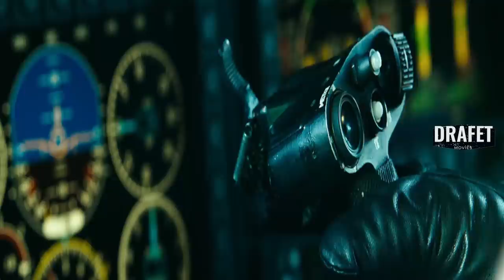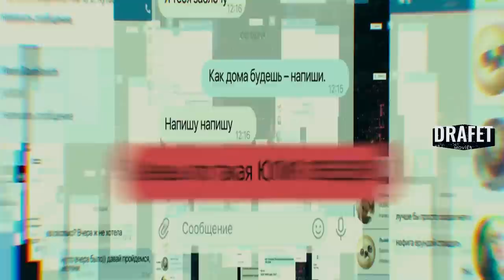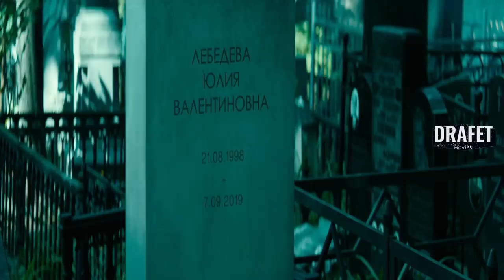ATTRACTION 2 EL FIN DE LOS TIEMPOS-LA INVASION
Las peores tragedias en la historia humana ocurren cuando nos encontramos con algo desconocido.

Un satélite es lanzada por rusia la cual ayudará grandemente a la investigación y avance tecnológico, además de su capacidad para defenderse sobretodo contra cualquiero objeto extraño que amenaze la vida terrestre.